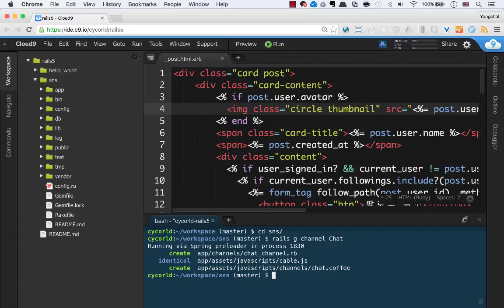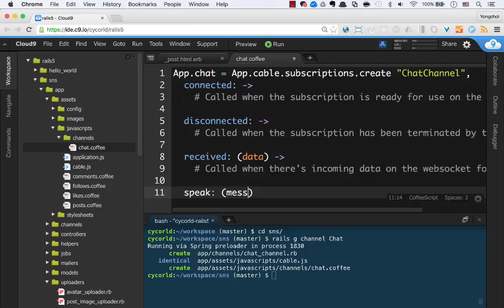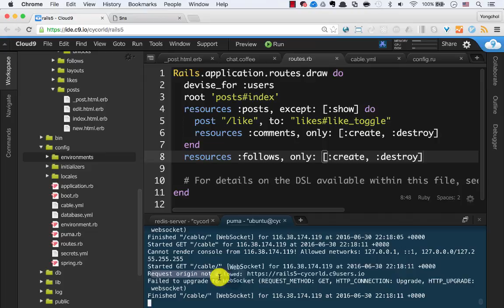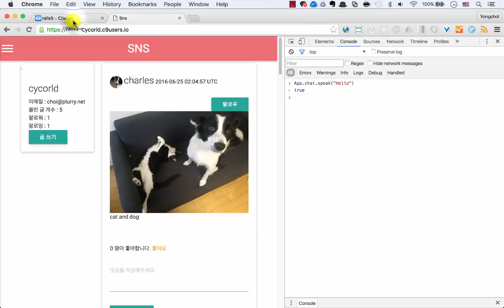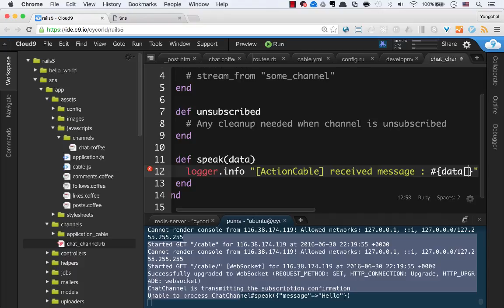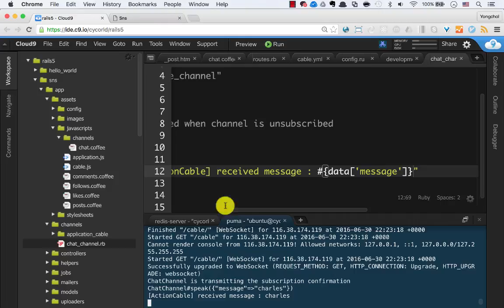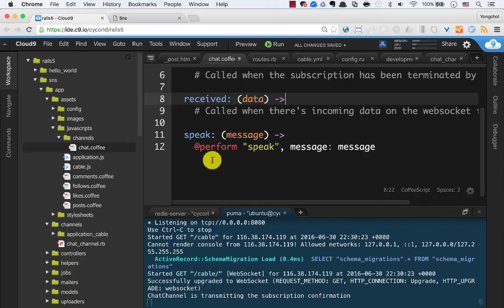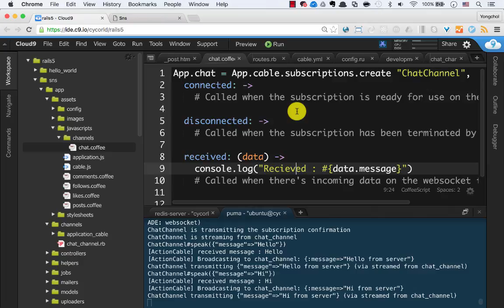7-1 Action Cable 기본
자세한 강의 노트는
에서 플러닝 회원 누구든 무료로 보실 수 있습니다.
더 많은 교육 동영상을 에서 찾아보세요!